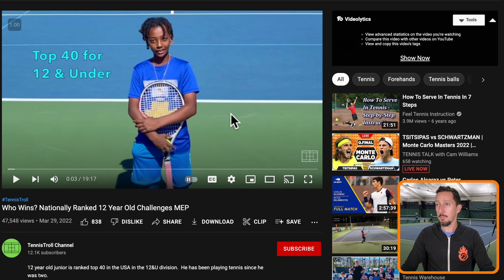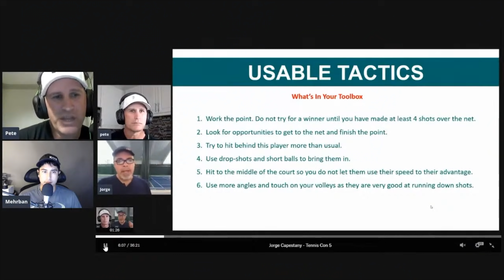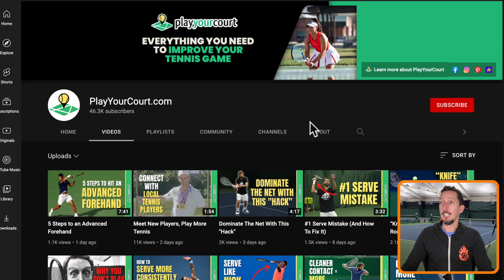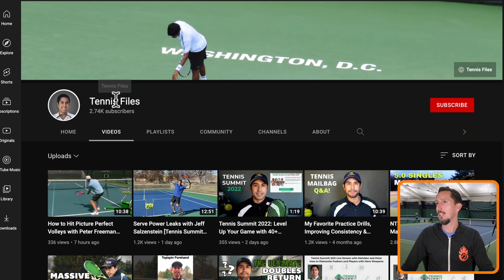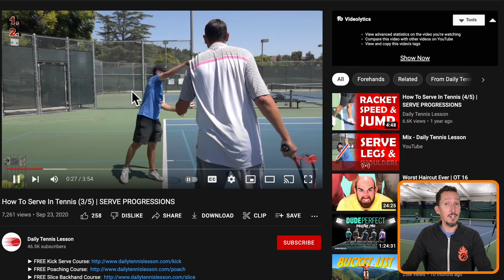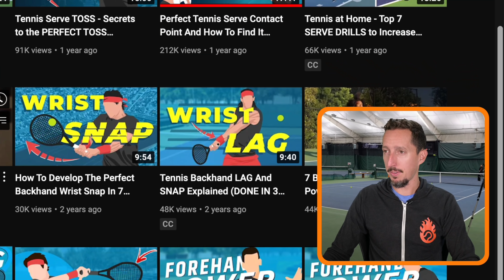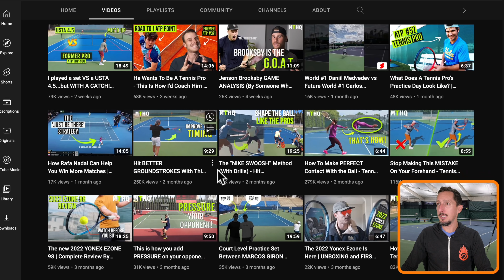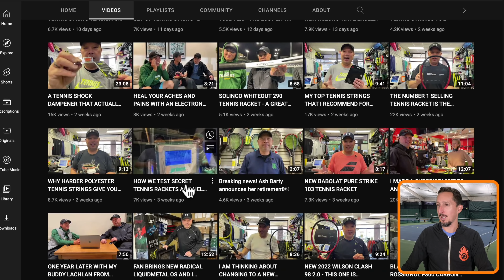I'm doing a MASSIVE tennis YouTube collaboration!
There's one thing all tennis youtube channels have in common, they like making videos! Ian is going to be traveling nearly 7,000 miles to collaborate with the a bunch of YouTube Tennis channels here in the United States. It's a week long journey full of tennis, videos and fun!